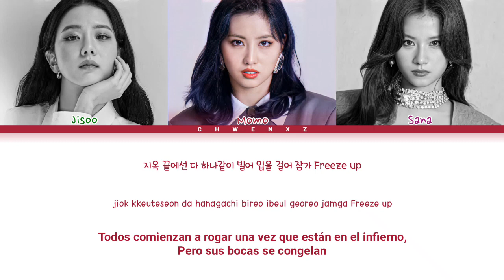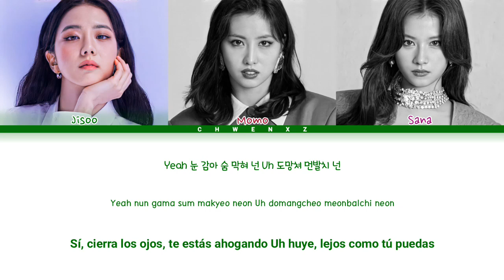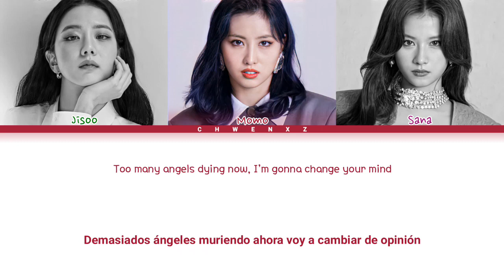DARKLYS (다클리스) - BOCA {Color coded letra "Sub Español" ꒰Han꒱꒰Rom꒱꒰Esp}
ლ Disculpen por algún error ლ
ฅ^•ﻌ•^ฅ Subscribete, da like y comparte por favor eso me ayudaría mucho ฅ^•ﻌ•^ฅ

⚠️!!GRUPO FALSO!!⚠️

LA CANCIÓN LE PERTENECE A : DREAMCATCHER

GRUPO CREADO POR : @Sana Boo

CRÉDITOS A : @Ultimate_Line